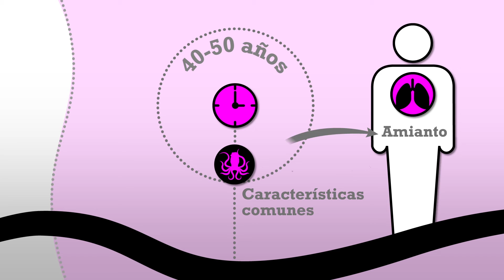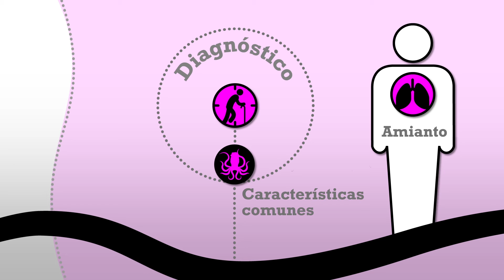No hay límite de exposición segura ante el cáncer de origen laboral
🛑 DiNoAlCáncerLaboral No hay límite de exposición segura ante el cáncer de origen laboral.

➡️ La única exposición segura es 0